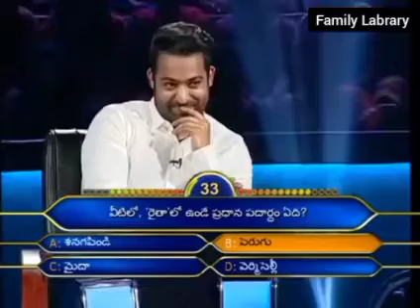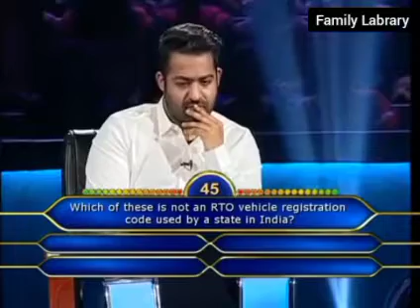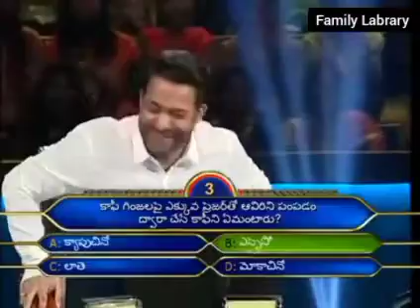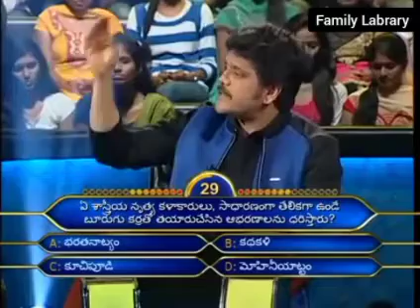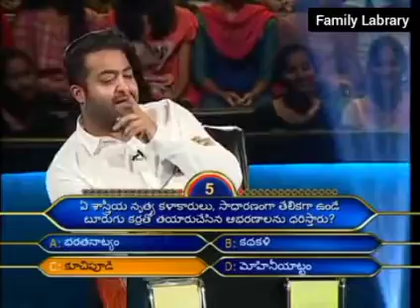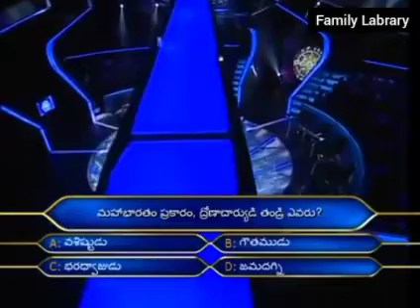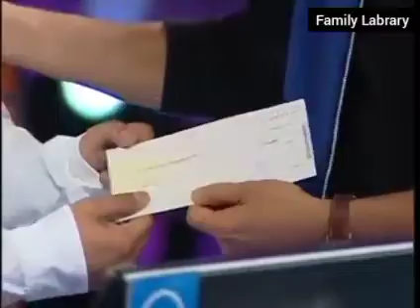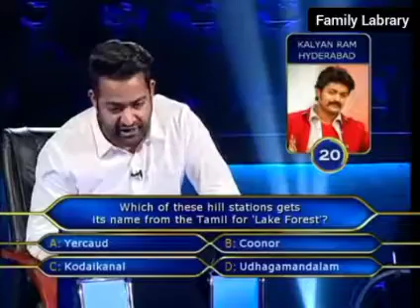Akkineni Nagarjuna Meelo Evaru Kotiswarudu with Jr NTR